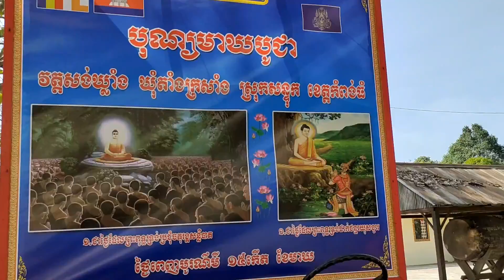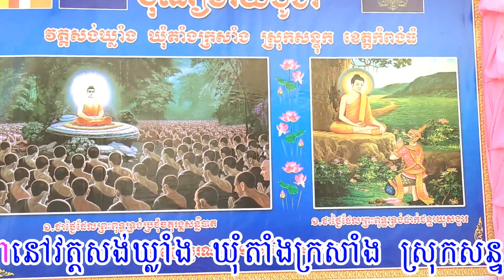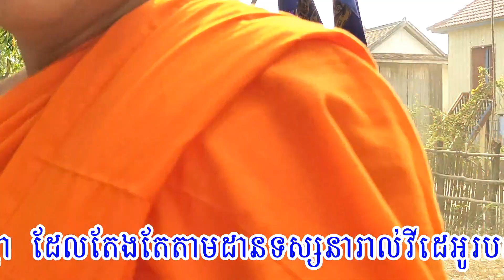MoeunSamenពិធីដង្ហែបុណ្យមាឃបូជារបស់វត្ដសង់ឃ្លាំង_Meak Bochea Ceremony of Wat Sang Khleng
Moeun Samen ពិធីដង្ហែបុណ្យមាឃបូជារបស់វត្ដសង់ឃ្លាំង,Meak Bochea Ceremony of Wat Sang Khleng  ភូមិសង់ឃ្លាំង ឃុំតាំងក្រសាំង ស្រុកសន្ទុក ខេត្ដគំពង់ធំ
_មាឃបូជា ជាពីធីបុណ្យមួយដែលមានសារៈសំខាន់នៅក្នុងព្រះពុទ្ធសាសនា ដែលរួមពិធីបុណ្យមាន: មាឃបូជា ពិសាខបូជា អាសាឍបូជា និងបុណ្យបវារណា (ចេញវស្សា) ។ បុណ្យមាឃបូជា ប្រារព្ធឡើងដើម្បីរំលឹកដល់ថៃ្ងដែលព្រះសម្មាសម្ពុទ្ធទ្រង់ប្រកាសបង្កើត ព្រះពុទ្ធសាសនា ឡើងក្នុងលោកនៅ ប្រទេសឥណ្ឌា កាលពី ៥៨៨ ឆ្នាំមុនគ្រិស្តសករាជ នាថៃ្ងទី ១៥ កើតខែមាឃ ក្រោយពីការត្រាស់ដឹងរបស់ព្រះអង្គចំនួន ៩ ខែគត់ ។ ការបង្កើត ព្រះពុទ្ធសាសនា ក្នុងឋានៈជាអង្គការសាសនាមួយនេះ ធ្វើឡើងនៅក្នុងចំណោមព្រះសង្ឃចំនួន ១.២៥០ អង្គ ជាសមាជិកក្នុងអង្គមហាសន្និបាតមួយដែលបាននិមន្តមកពីគ្រប់ស្រទាប់វណ្ណៈទាំងអស់ ។ នៅក្នុងមហាសន្និបាតនោះ ព្រះសម្មាសម្ពុទ្ធ ទ្រង់បានប្រកាសនូវគោលការណ៍ចំនួន ១១ ប្រការសម្រាប់ឲ្យសមាជិកមហាសន្និបាតទាំងអស់កាន់យកជាវិថីជីវិត និងសម្រាប់យកទៅផ្សព្វផ្សាយ ដល់ជនដទៃទៀតឲ្យបានយល់អំពី ពុទ្ធសាសនា ។ គោលការណ៍ទាំង ១១ ប្រការនេះមានឈ្មោះជាភាសាបាលីថា "ឱវាទបាដិមោក្ខ" ដែលពុទ្ធសាសនិកជនម្នាក់ៗត្រូវយកមកសិក្សាឲ្យយល់ដឹងនិងអនុវត្តដូចតទៅ:
_គោលបំណងៈ គោលបំណងរបស់ ព្រះពុទ្ធសាសនា ឬក៏ដូចជា គោលបំណងរបស់ពុទ្ធសាសនិកម្នាក់ៗ គឺសែ្វងរកនិព្វានដែលប្រែថា សភាវ:ប្រាសចាកទុក្ខ មិនមានសេចក្តីទុក្ខ មិនមានបញ្ហានៅក្នុងដួងចិត្តរបស់ខ្លួន ពាក្យនិព្វាននេះ មានន័យស្មើនិងពាក្យថា "សន្តិ" ដែលប្រែថា "សេចក្តីស្ងប់" ។ យើងអាចនិយាយថា គោលបំណង របស់ ព្រះពុទ្ធសាសនា គឺការបង្កើតឡើងនូវ សន្តិភាព ក្នុងដួងចិត្តនេះដែរ ក៏ជាមូលដ្ឋានគ្រឹះនៃសន្តិភាពក្នុងសង្គមដែលខ្លួនរស់នៅផង ។ ការកាន់ ព្រះពុទ្ធសាសនា គឺជាការប្រឹងប្រែងដើម្បីបង្កើតសន្តិភាពដល់ខ្លួន និងចូលរួមចំណែកដល់សន្តិភាពសង្គម និង ពិភពលោក នេះជាកាតព្វកិច្ចដែលពុទ្ធសាសនិកម្នាក់ៗត្រូវប្រឹងប្រែងធ្វើអោយសម្រេច ។
គោលដៅ: សន្តិភាព ឬនិញ្វន មិនមែនកើតឡើងដោយការសុំបន់ស្រន់បួងសួងទេ និងក៏មិនអាចកើតឡើងដោយសារផ្តល់ឬប្រទានឲ្យដោយចិត្តស្រឡាញ់មេត្តារបស់អាទិទេព ឬព្រះជាម្ចាស់អង្គណាមួយឡើយ សន្តិភាពនេះកើតដោយសារការសន្សំរបស់សកម្មភាព ៣ យ៉ាងគឺ:
ការមិនធ្វើអាក្រក់ ការកម្ចាត់អំពើអាក្រក់ និងការពារអំពើអាក្រក់គ្រប់ប្រភេទមិនឲ្យកើតក្នុងជីវិតរស់នៅទាំងផ្លូវកាយនិងផ្លូវសម្តី ។
ការធ្វើអំពើល្អ បង្កើតអំពើល្អ និងរក្សាអំពើល្អឲ្យស្ថិតសេ្ថរគង់វង្សក្នុងជីវិតរស់នៅប្រចាំថៃ្ង ទាំងអំពើល្អខាងផ្លូវកាយនិងផ្លូវសម្តី ។
ពង្រឺងចិត្តដែលជាមូលដ្ឋាននៃអំពើ ដោយកម្ចាត់កិលេស ឬមេរោគដែលតោង ចិត្តឲ្យអស់ទៅ រហូតដល់ចិត្តស្អាតបរិសុទ្ធ មិនមានសភាវៈអាក្រក់ស្ថិតនៅ ។
លក្ខណៈរបស់ព្រះពុទ្ធសាសនិកជន ៖
លក្ខខណ្ឌទី ១ ៖ មានការអត់ធ្មត់ក្នុងការធ្វើអំពើល្អ និងកម្ចាត់អំពើអាក្រក់ ។
លក្ខខណ្ឌទី ២ ៖ មិនប្រើអំពើហិង្សាក្នុងការរស់នៅ ។
លក្ខខណ្ឌទី ៣ ៖ មិនប្រើពាក្យបៀតបៀននិងតិះដៀលអ្នកដទៃ ។
លក្ខខណ្ឌទី ៤ ៖ រក្សាសីល រស់នៅក្នុងច្បាប់ យកច្បាប់ជាធំ ។
លក្ខខណ្ឌទី ៥ ៖ បរិភោគ ប្រើប្រាស់វត្ថុទាំងទ្បាយដោយសន្សំសំចៃនិងស្គាល់ប្រមាណ ។
លក្ខខណ្ឌទី ៦ ៖ ចូលចិត្តភាពស្ងប់ស្ងាត់ និងបង្កើតបរិយាកាសស្ងប់ស្ងាត់ ។
លក្ខខណ្ឌទី ៧ ៖ មានសេចក្តីព្យាយាមក្នុងការសម្អាតចិត្ត ធ្វើឲ្យចិត្តមានសមាធិ ។
មេរៀនពីបុណ្យមាឃបូជា ៖​ ថៃ្ងនេះជាថៃ្ងដែលព្រះពុទ្ធអង្គទ្រង់ប្រកាសគោលការណ៍ទាំង ១១ ប្រការនេះ សម្រាប់ជាប្រយោជន៍ដល់បរិស័ទយកទៅប្រើប្រាស់ៈ
ចំណុច ១ ៖ ក្នុងឋានៈជាបរិស័ទ ការអនុវត្តតាមប្រការទាំង ១១ នេះនឹងនាំទៅរកសន្តិភាពផ្លូវចិត្តជាពិតប្រាកដ ។
ចំណុច ២ ៖ ក្នុងឋានៈជាពលរដ្ឋ ក្នុងសង្គម ការមានគោលបំណងរួម មានគោលដៅដូចគ្នា និងការប្រព្រឹត្តប្រហាក់ប្រហែលគ្នានេះ នឹងអាចនាំមកនូវ សន្តិភាព និងការអភិវឌ្ឍដែលប្រកបដោយនិរន្តរភាព ។
ចំណុច ៣ ៖ ក្នុងឋានៈជាក្រុមបក្សនៅក្នុងសង្គម ឬប្រទេសជាតិមួយដែលព្យាយាមសែ្វងរកនូវឱកាសដើម្បីរក្សាសន្តិភាព និងជំរុញដល់ការអភិវឌ្ឍដល់ ប្រទេសជាតិតែឯងនោះ ការគោពតាមគោលការណ៍ទាំង ១១ ប្រការនេះនឹងកាត់បន្ថយបាននូវអស្ថិរភាព ជម្លោះ និងអំពើហិង្សាដែលកើតមកពីការប្រគួតប្រជែងគ្នាបាន ។
ចំណុច ៤ ៖ ក្នុងឋានៈជាអ្នកផ្សាយសាសនា ការប្រព្រឹត្តទៅតាមគោលការណ៍នេះ នឹងនាំឲ្យមានការយោគយល់ ការផ្តល់កិត្តិយស ដល់គ្នានិងគ្នា និងការរស់នៅជុំគ្នា ក្នុងឋានៈជាមនុស្សជាតិបាន បើទោះជាមាន សាសនាខុសគ្នាៗក៏ដោយ ។
ចំណុច ៥: ក្នុងឋានៈជាអន្តរជាតិ ការគោរពតាមគោលការណ៍នេះ នឹងនាំមកនូវនិរន្តរភាពរបស់មនុស្សជាតិ បរិស្ថានធម្មជាតិ ពិភពសត្វ និងអាកាសធាតុដ៏យូរអងែ្វងបាន ដោយមិនបាច់ព្រួយបារម្ភក្នុងការដណ្តើមគ្នា ដើម្បីរស់ឡើយ ។
សង្ឃឺមថា យើងម្នាក់ៗអាចទាញយកប្រយោជន៍បានខ្លះពីថៃ្ងមាឃបូជានេះ នឹងអញ្ជើញនាំគ្នាធ្វើបុណ្យទានរក្សាសីល និងសមាធិសម្អាតចិត្តរបស់ខ្លួនក្នុងថៃ្ងនេះ ដើម្បីបូជានិងរំលឹកចំពោះគុណព្រះសម្មាសម្ពុទ្ធដែលព្រះអង្គបានបង្កើត ព្រះពុទ្ធសាសនាសម្រាប់ជាមាគ៌ា‌ជីវិតដល់ពួកយើងទាំងអស់គ្នា ។
ដង្ហែរសព,ដង្ហែកឋិន,ដង្ហែជំនូន,មាឃបុណ្ណមី,មាឃកំពុងភ្លៀងហើយ,មាឃបូជា